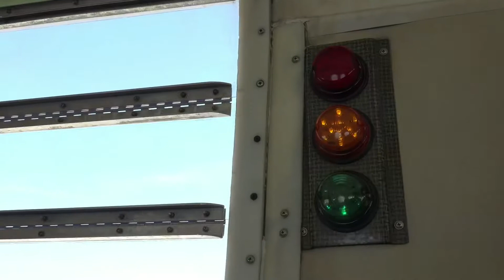My 1st Sky Dive Experience in Dubai, The Palm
My 1st Skydive experience in Dubai
There is a 999 AED deposit upon online booking.

Follow my travel blog for updates and travel tips!

There are 2 Locations to choose from:
Desert View - 1699 AED
The Palm View - 2199 AED
(Photos and Videos are included in the rate)

*Insurance is not included in the rate.
You can purchase add-ons for your dive:
Insurance = AED 50
1 minute Instagram Video = AED 100
Combo (Insurance + Insta Video) = AED 130

Tip: Book 1 week in advance as slots are limited.

Procedures:
1. Upon arrival on your scheduled dive, fill up the form (waiver).
2. Line up at the check-in counter. The staff will check your weight and height.
3. Pay the remaining balance.
4. Leave your things at the locker.
5. Wait for your name to be called.
6. The dive instructor will put the harness on your body. Instructor reviews free fall body position - 'banana-like arch' and 'lift legs' for landing.
7. Airplane Ride. Look out the window - relax, smile and enjoy the view!
8. Exit. The Instructor will double check the harness to ensure that it is hooked up properly and secured. Airplane door is opened by skydivers. Passenger and instructor walk towards the door and exit!
9.  Freefall. It lasts 20-60 seconds depending on exit altitude. Feels more like floating than falling - no stomach drop sensation.
10. Parachute Ride. Deployed at 5,500 ft by the instructor. Lasts 5-7 minutes depending on the weight of the passenger/instructor/size of parachute.
11. Landing. Instructor will fly a landing pattern just like an aircraft would use for landing on a runway with a predetermined downwind. Base and final approach is calculated based on the given wind direction and speed. Passenger will be instructed to lift legs so that both can slide in on the ground. A slide in landing is the safest way to avoid injury to ankles/legs.

FemaleTraveller AroundTheWorld TravelGram SkydiveDubai BucketList DreamComeTrue BeLimitless RiskTaker GoalGetter Fearless— at Dubai - The Palm.